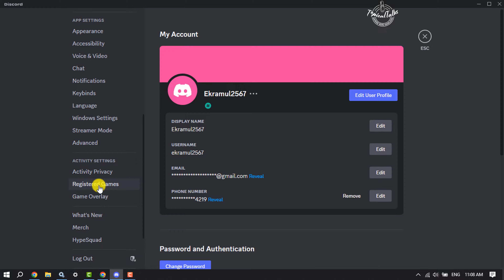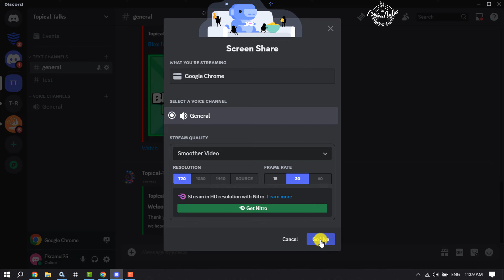How to stream google chrome on discord | Full Guide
Learn how to stream/screen share Google Chrome using Discord. A cool way to share whatever you are doing in Google Chrome on Discord.

0.00 Intro
0.25 Adding google chrome to discord
0.45 Select server to stream
1.28 Outro